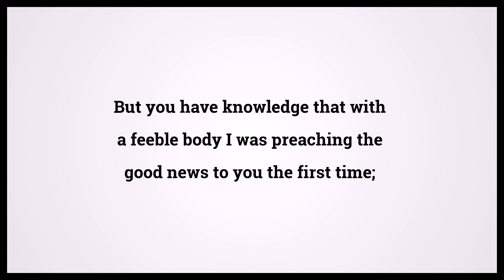Holy Bible Galatians 4:13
Video shows Holy Bible Galatians Chapter 4 Verse 13: But you have knowledge that with a feeble body I was preaching the good news to you the first time; Powered by MaryTTS. Text taken from Bible in Basic Edition. Bible Galatians 4:13 Bible Learning, what Bible verse says.